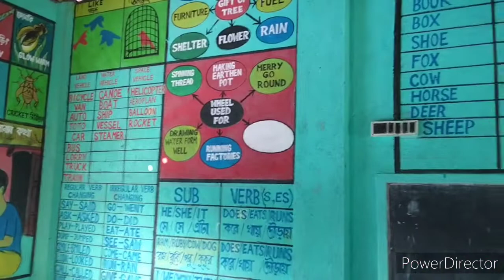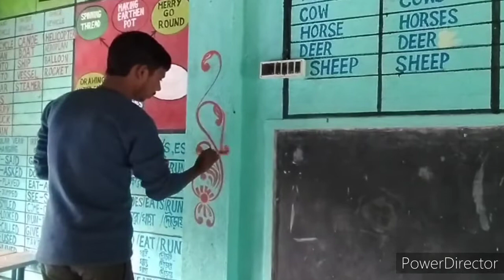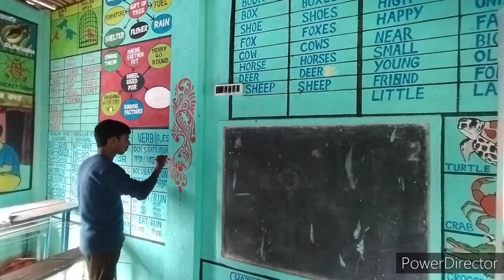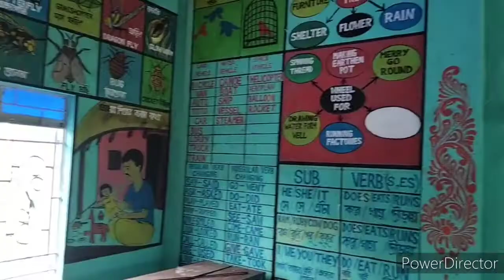amar প্রাইমারি স্কুলে করা কিছু আল্পনার কাজ/some of my alpona design on primary school